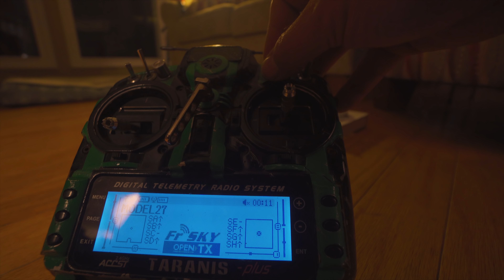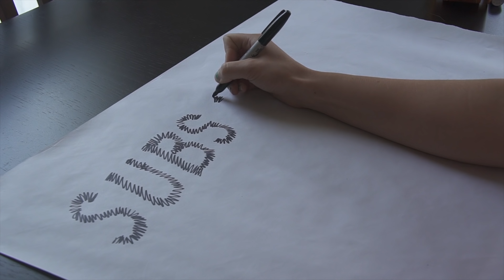I Made a DIY Hovercraft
Ever since making my hilarious little airboat thing, I've been wanting to make a DIY hovercraft for real -- using a skirt and a vacuum fan and all that. I'm really happy with how version 1.0 has turned out. Now I'm going to look into building a second version that's even better with everything that I've learned.

If you’re interested in getting a crossfire, there’s an AMAZING deal right now. Get 5 receivers, the transmitter, and a bunch of spare antennas. Seriously this is like free money.

Other:
Soldering Iron: TS100 // (on sale)
Mobile Charger: Hobbymate Charger //